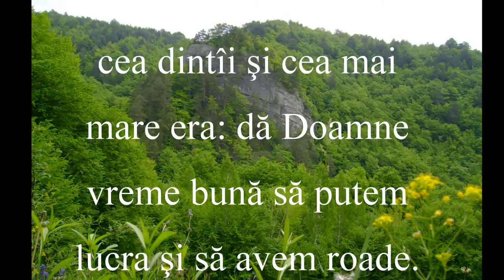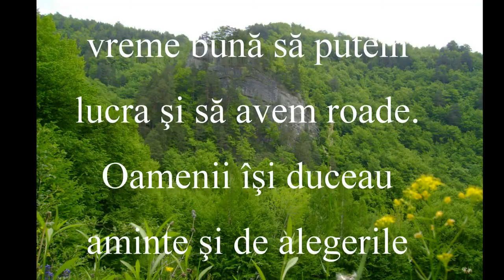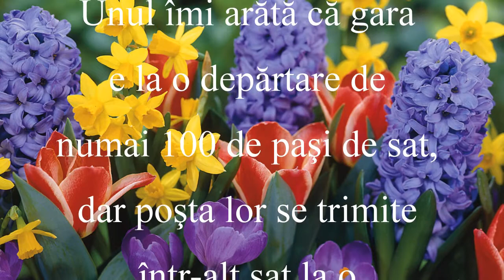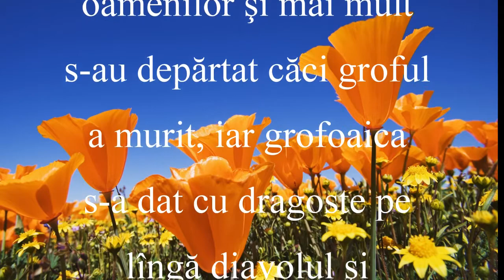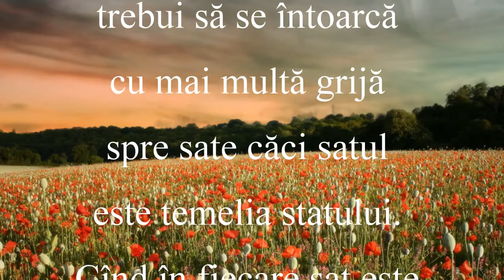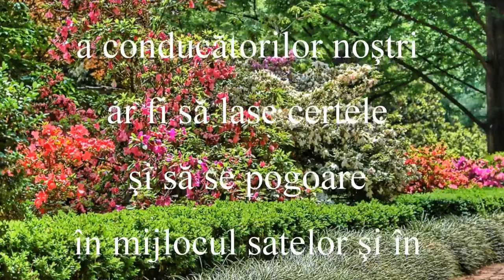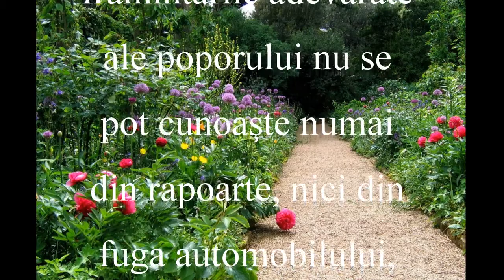Iosif Trifa - ziare - 12 - Satul